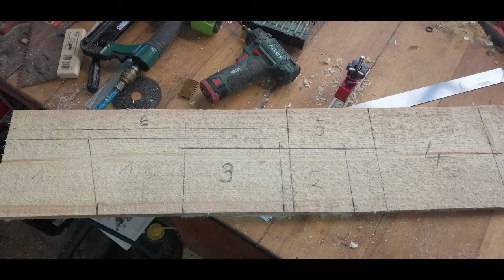Alle Vöglein brauchen ein Zuhause - Nistkästen bauen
Nistkästen für die Wildvögel bauen. Auch im Lockdown können Familien ohne großen Aufwand etwas für die Natur machen und dabei eine sinnvolle Beschäftigung haben.

Akkuschrauber, Forstnerbohrer?